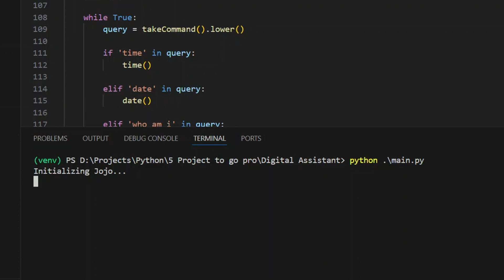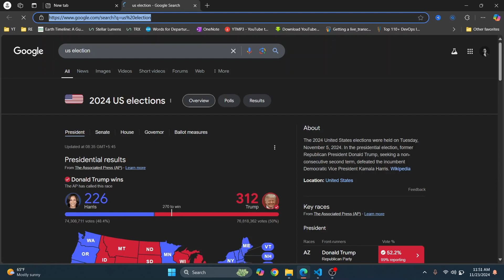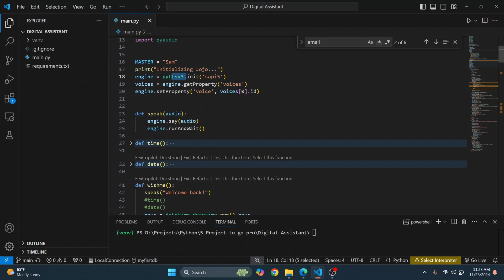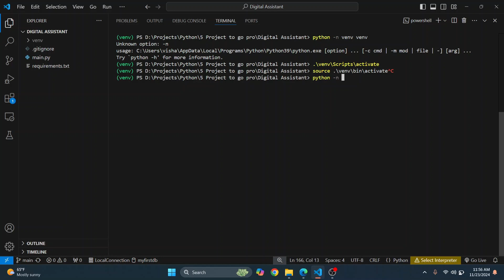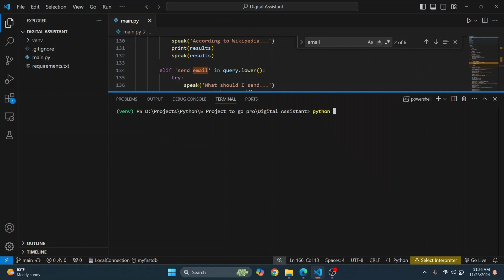Create Your Own Voice Assistant in Python | Python Project Tutorial (2025)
This is a simple python project for beginner. You'll learn how to create a virtual voice assistant using Python in this step-by-step tutorial! 🚀 Perfect for beginners and aspiring developers, this video will walk you through building your own AI assistant that can perform tasks, respond to voice commands, and more.

What you’ll learn:
- Python libraries used for AI (like speech_recognition, pyttsx3, and datetime)
- How to process user commands
- Build a voice assistant from scratch

Whether you're a beginner or looking to upgrade your Python skills, this python voice assistant tutorial has everything you need.

👉 Tools & Requirements:
Basic understanding of Python programming
IDE of your choice (VS Code, PyCharm, etc.)

👨‍🏫 About Me
I’m a passionate software developer and tutor, helping thousands of budding programmers overcome common issues like this one.

🔥 Watch now and build your first Python project today!